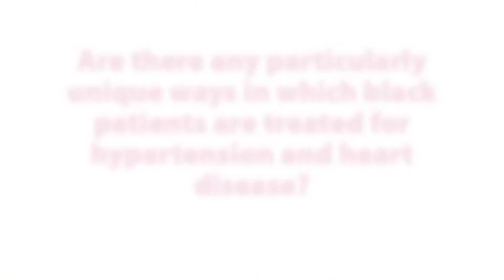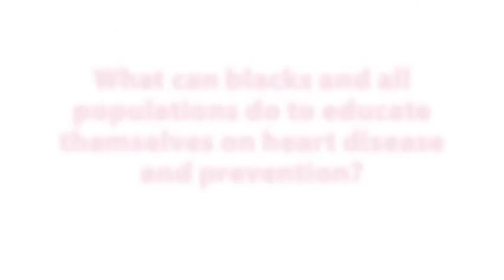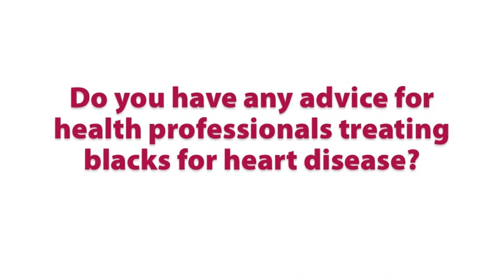Why heart disease is prevalent in the black community - Cardiologist Dr. Paul Galiwango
Cardiologist Dr. Paul Galiwango is the medical manager of cardiac imaging at Rouge Valley Health System (RVHS) — a community hospital in the Greater Toronto Area, serving east Toronto and west Durham. Here he discusses the issue of heart disease and hypertension faced by the black community. Learn more about Rouge Valley's cardiac care program